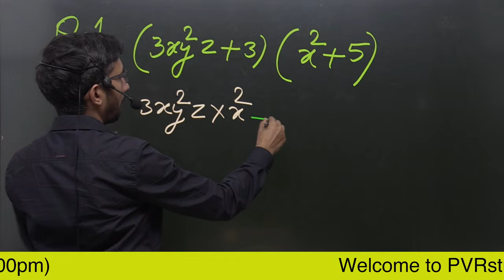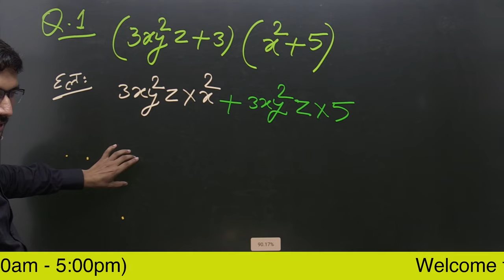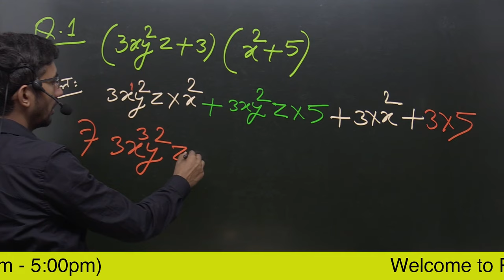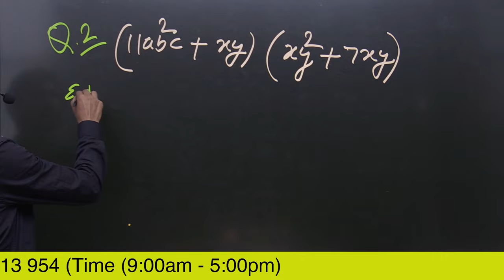Video 63 | बीजिए व्यंजको का गुणा करना सीखें | Multiple of Algebraic Expression